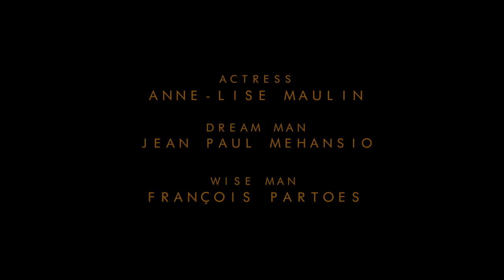STAMP - CORRIDOR (Official Video)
Corridor, extrait du deuxième album de Stamp, "Posthuman".

Directed by : Julie Oona

Main Actor : Etienne Barret
Actress : Anne-Lise Maulin
Dream Man : Jean Paul Mehansio
Wise Man : François Partoes

Director of photography : Maxime Gaudet
Assistant of Director of photography : Arthur Gouté
Assistant director : Julia Hanriot
Make up : Manon Faubourg
Floral Artist : Sandra Péchénard

Glitch : Arthur Demeure / Polygon1993
Colorist : Jean-Michel Petit
Special Effects : Thomas Jouenne

Thanks to :

All the Kiss Kiss Bankers !
MIE Labo 6
Hôtel Antoine
Théâtre de la Piscine
Patrick Müller
André Bamogo
Jean Marc Lesieur
Edouard Partoes
Alexandra Levêque
Alexandre Conrath
Juliette Ruisso Briaux

A Victor et Élisabeth.

stamp records, 2018.